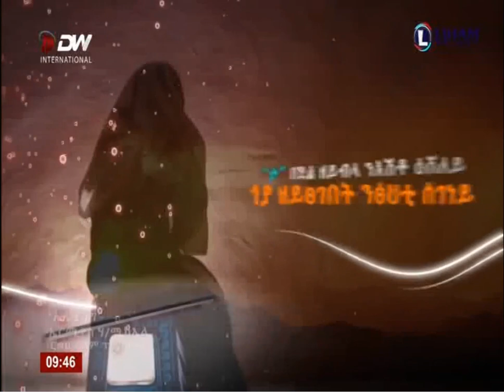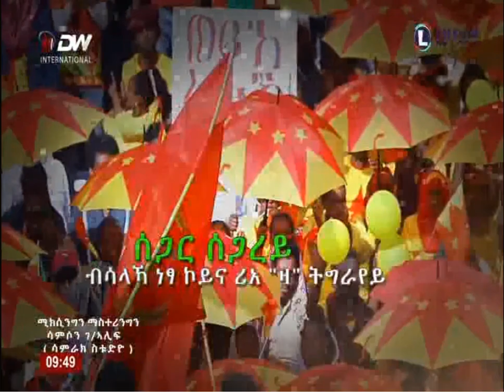DW: “ጁንታ ሲባል ሰው መሆናችሁ አላውቅም ነበር.." የአቢይ ሴት ሙርከኛ